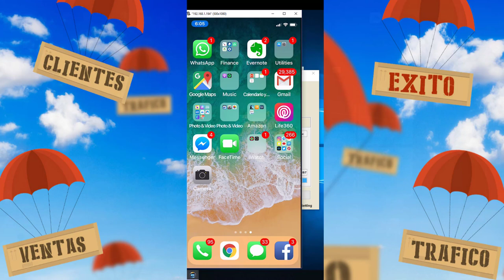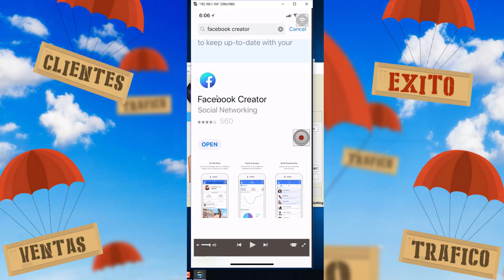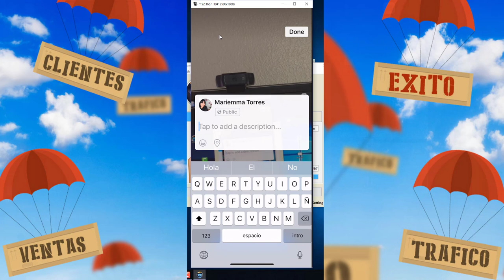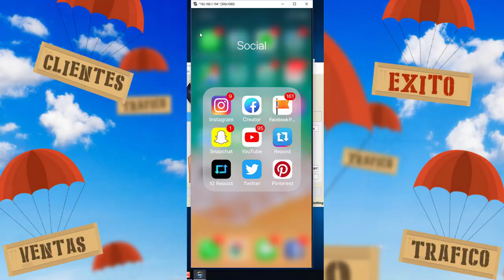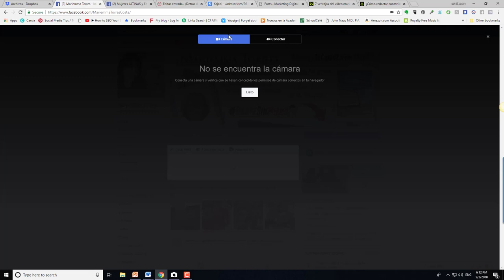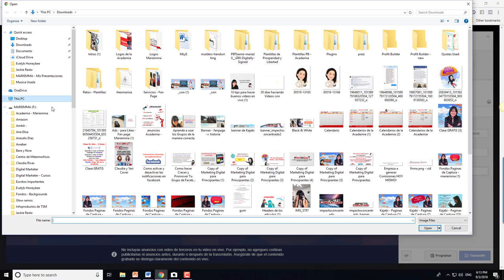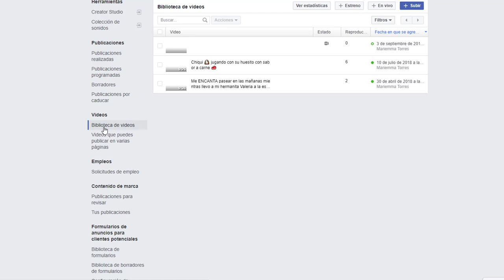Facebook Live - Como hacer un video desde tu computadora o tu telefono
Como hacer un video en Vivo en Facebook desde tu computadora o desde tu celular - Aqui Unete al Reto - 30 dias haciendo Videos